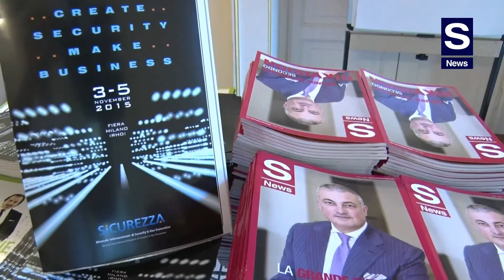Nebbiogeni Aura : belli, potenti e personalizzabili.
Tra i partecipanti all’HUB delle Tecnologie di Napoli, Aura Sicurezza che ha presentato i nebbiogeni.
S News incontra Gianni Vittadello, Direttore Commerciale Aura Sicurezza.